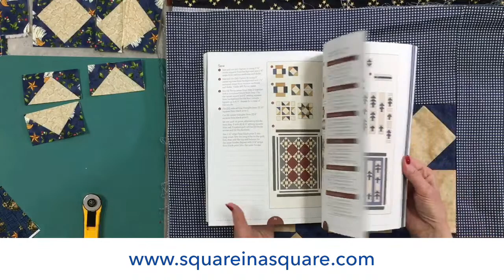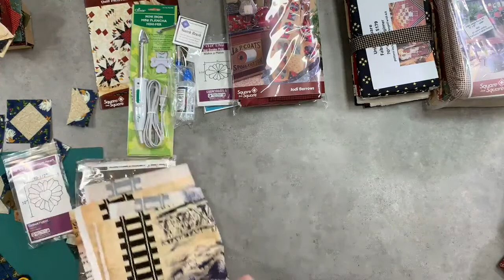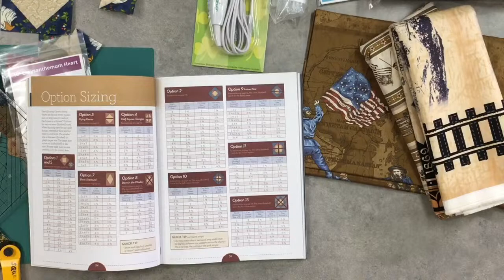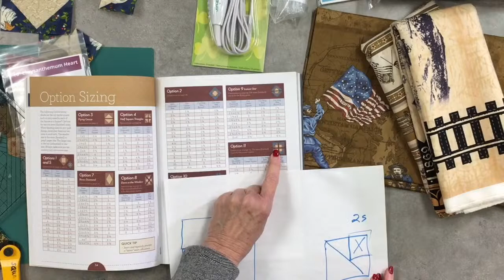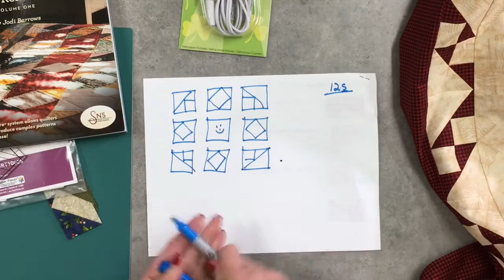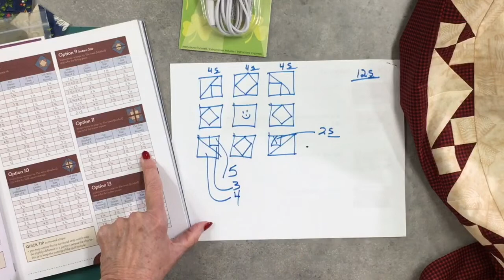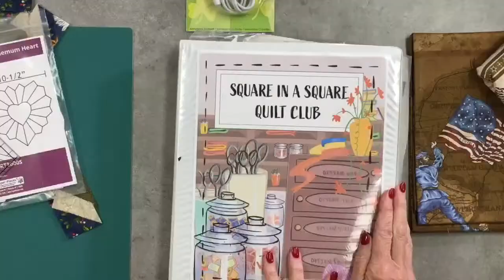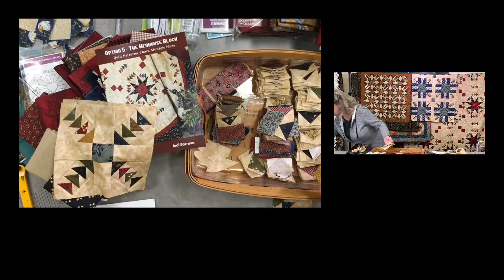Wednesday SnS Quilt Teaching plus end of sale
Jodi will teach some details of the Square in a Square system and answer any questions that you have.  You will be able to learn a few Options and see just how wonderful this system is.
Sale that we started on Sunday will be ending on Wednesday midnight - a few more items have been added that you will see.
Coming Up - Spring 2023 Retreat and Fall Quilt Club Week - details during the broadcast.